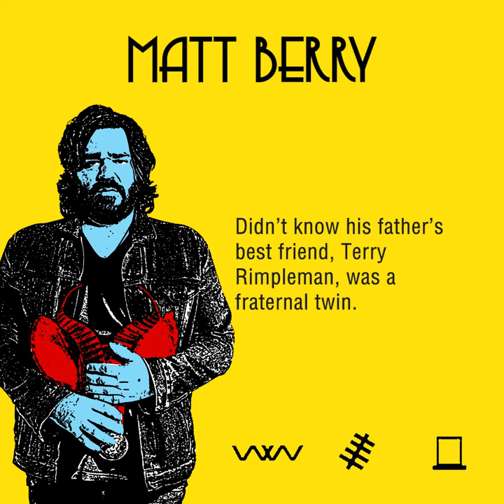Meet Desert Sessions Player Matt Berry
MATT BERRY OF THE DESERT SESSIONS VOL. 11 & 12 | OUT NOW
ARRIVEDERCI DESPAIR
TIGHTWADS & NITWITS & CRITICS & HEELS

PERFORMED BY JOSHUA HOMME, CARLA AZAR, MATT BERRY, LES CLAYPOOL, BILLY F. GIBBONS, LIBBY GRACE HACKFORD, TÖÔRNST HÜLPFT, MIKE KERR, STELLA MOZGAWA, JAKE SHEARS, MATT SWEENEY